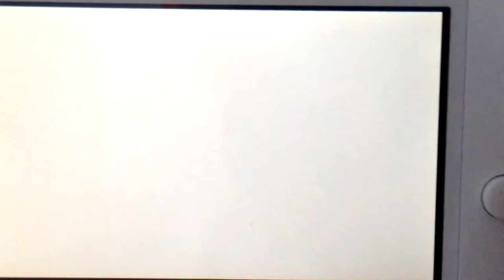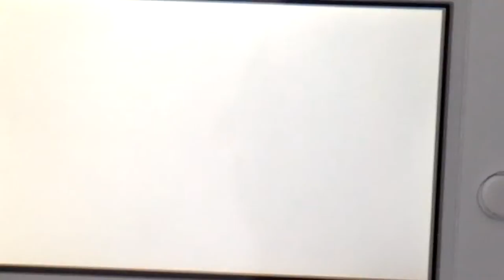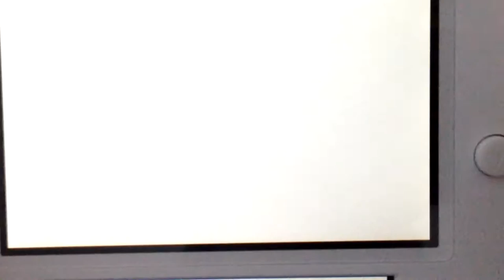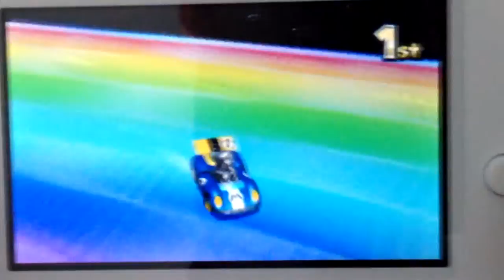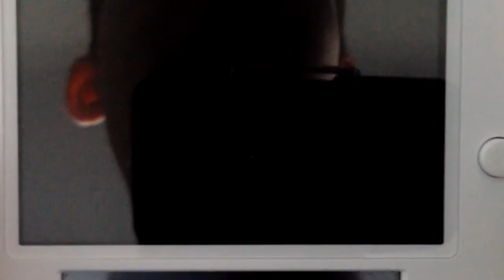Mario Kart 7 Special cup 100cc W/ChermitPlus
●Next Episode Here!!

►Series Playlist Below!!

Want to know more about my channel and get the latest updates and info?